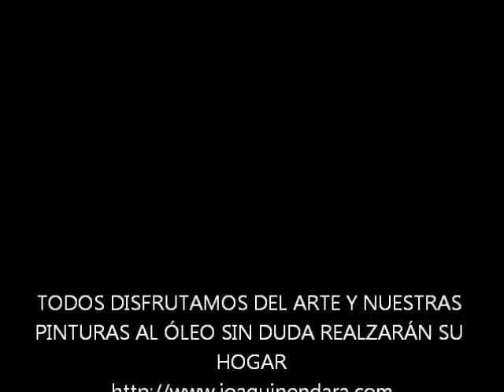PINTOR ECUATORIANO JOAQUIN ENDARA RUIZ. Cuadros pintura al óleo.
JOAQUÍN ENDARA RUIZ 1933
Pintor Ecuatoriano
Artista Pintor - Profesor de pintura
TÉCNICA: OLEO SOBRE LIENZO
Es una compilación de pinturas con las que el artista ecuatoriano Joaquín Endara Ruiz busca plasmar la interacción armónica de la naturaleza, las ideas y el ser humano, utilizando la espátula como un instrumento.